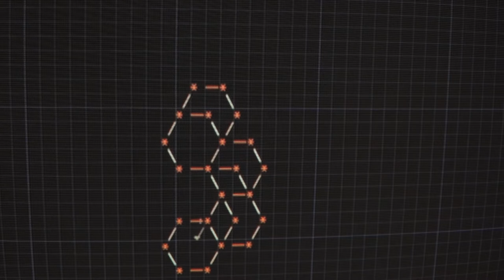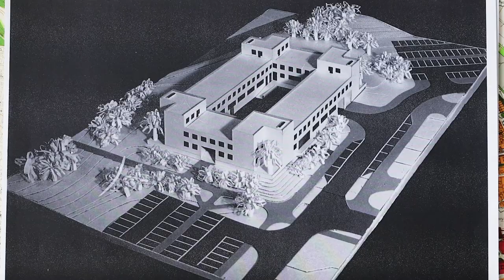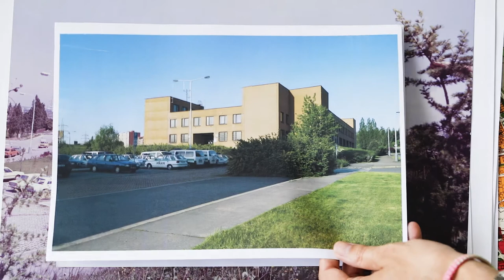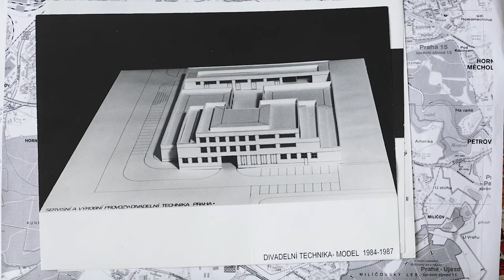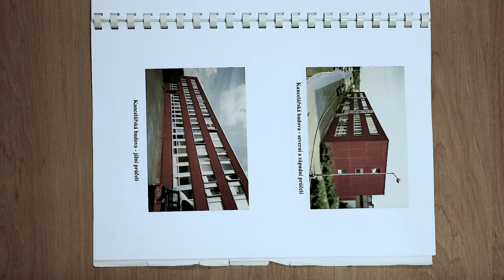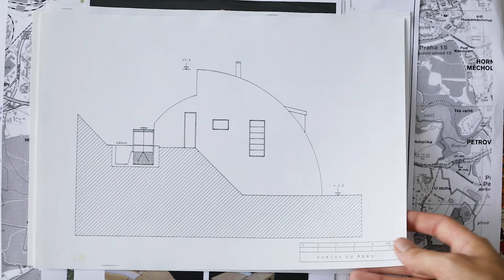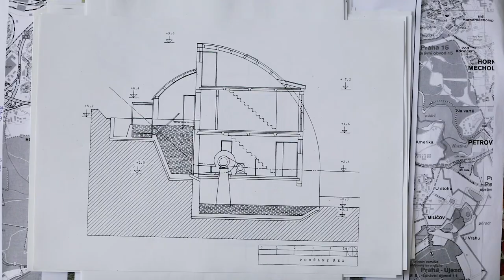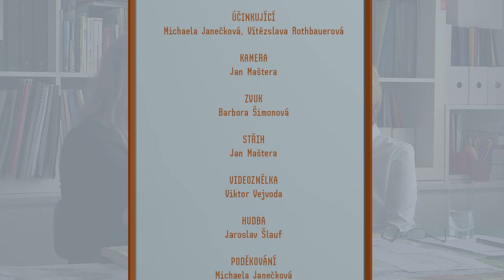Postmoderní stavby Vítězslavy Rothbauerové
Rozhovor architektky Vítězslavy Rothbauerové s teoretičkou architektury Michaelou Janečkovou z cyklu Architektura 80.let

Služebna FMV a VHMP-VS (Federální ministerstvo vnitra a Výstavba hlavního města Prahy - Výstavba sídlišť) v Praze na Chodově, dnes Policie ČR - místní oddělení Jižní Město, studie a projekt 1980-83, realizace 1983-86
Servisní a výrobní provozy pro divadelní techniku v Praze na Chodově, dnes sídlo firmy Fox Property, studie a projekt 1984-87, realizace 1987-89
Malá vodní elektrárna v Branné, okres Šumperk, studie 1993-94, realizace 1995-97

námět: Markéta Mráčková, Barbora Šimonová, cosa.cz, kulturní družstvo
účinkující: Michaela Janečková, Vítězslava Rothbauerová
kamera: Jan Maštera
zvuk: Barbora Šimonová
střih: Jan Maštera
videoznělka, typo: Viktor Vejvoda
hudba: Jaroslav Šlauf
poděkování: Michaela Janečková, Václav Liška, Vítězslava Rothbauerová, Miroslav Skřivánek, Michal Stokuč, Jaroslav Zeman, Policie ČR - místní oddělení Jižní Město, Fox Property

cosa.cz
2020